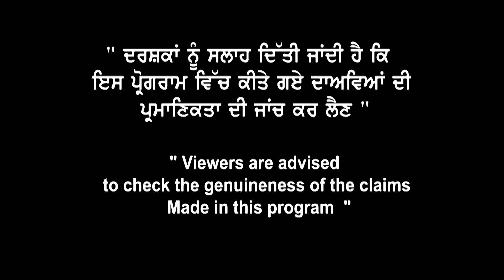ਆਹ ਲਓ, ਹੁਣ Canada ਦੀਆਂ 7 Uni's ਪਾਉਣਗੀਆਂ ਧਮਾਲਾਂ ? College Refusals ਤੋਂ ਅੱਕੇ ਭੁੱਲ ਕੇ ਵੀ ਨਾ ਕਰੀਓ ਮਿੱਸ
ਆਹ ਲਓ, ਹੁਣ Canada ਦੀਆਂ 7 Uni's
ਪਾਉਣਗੀਆਂ ਧਮਾਲਾਂ ?
Colleges ਤੋਂ ਅੱਕੇ ਵਿਦਿਆਰਥੀ ਤਾਂ ਭੁੱਲ
ਕੇ ਨਾ ਕਰੀਓ ਮਿੱਸ
ਆਪ ਹੀ ਸੁਣ ਲਓ ਤਾਜ਼ਾ ਤਰੀਨ ਖੁਲਾਸੇ |